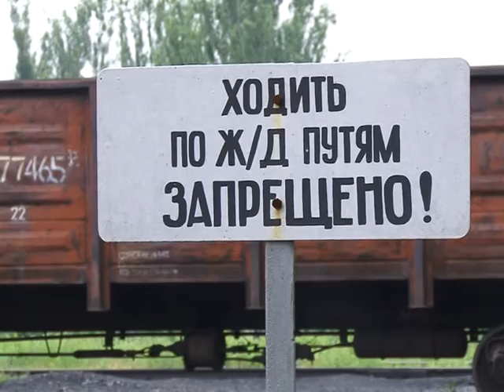Екскурсія студентів на Інгулецький ГЗК